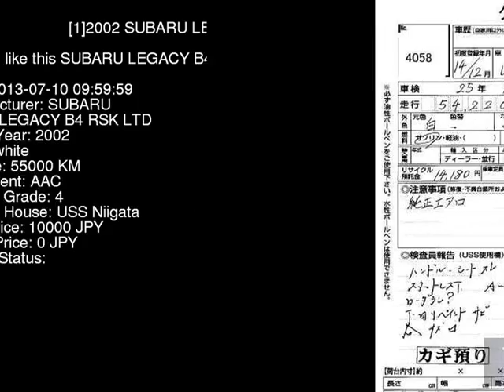2002 SUBARU LEGACY B4 RSK_LTD BE5 - Japanese Used Car For Sale Japan Auction Import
2002 SUBARU LEGACY B4 RSK_LTD BE5 - Japanese Used Car For Sale Japan Auction Import BE5,SUBARU,LEGACY_B4,RSK_LTD,USS Niigata,jdmvip,vip,jdm,cars,japan,jdmvip.com,japanesecars,usedcars Japanese Used JDM Car For Sale At Auction in Japan for Import